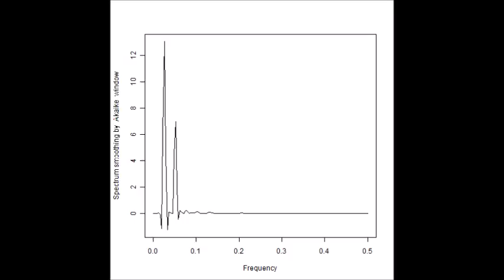表面弾性波 スライドショー 超音波の音圧測定解析 Measurement and Analysis of ultrasonic